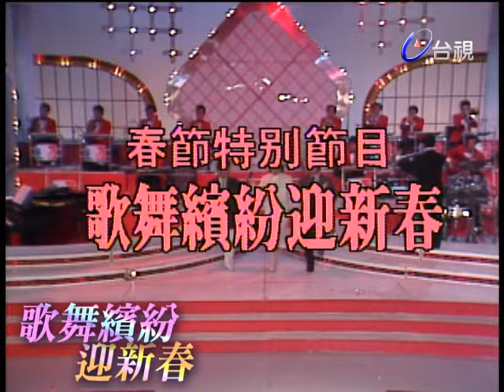【歌舞繽紛迎新春】(1987)完整版 李宗盛+黃韻玲+周華健+林慧萍+龍千玉+于台煙+錢盈潔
主持人：黃西田

主持人開場
來賓出場
新格之星(許淑絹.林瓊瓏.陸曉丹.蘇來.姚黛瑋)-祥獅獻瑞
新格之星-新年好.虹彩妹妺.神采飛揚
蔡幸娟-唐山過台灣
光美之星(蔡幸娟.邰肇玫.常讚.李明德.阿威)拜年
鄉城之星(李碧華.楊峻榮.龍飄飄.林良樂.錢幽蘭)拜年
鄉城之星-數來寶
可登之星(曹俊鴻.錢盈潔.梁弘志.劉燕蓉.蕭琦玲.曲祐良.張靜懿.鄭怡.陳復明)拜年
同心圓之星(大小百合.田希仁.王海玲)-《新西廂記》打鑼打鼓
同心圓之星拜年
王瑞瑜出場
王海玲-世事多變
大小百合-少年的我
田希仁.王瑞瑜 -放在我心上
來賓:上揚之星(陸勝華.高勝美.羅可珺.王默君.王雯萱)呂臻.龍千玉
來賓:麗歌之星(余帝.韓汝.池秋美.甘奇靈)柏翊梅.范姜群億
池秋美-愛過不如錯過
余帝-寄情
韓汝-請你面對我
柏翊梅-滑翔翼
范姜群憶-蒼白的記憶
來賓:滾石之星(李宗盛.黃韻玲.鄭華娟.王新蓮.周華健)
歌林之星(林慧萍.羅吉鎮.林宛臻.楊弦.慕潔溪.黃明珠)表演兔子舞
歌林之星拜年
歌林之星-短劇:新春大招考
葉蔻-一根蠟燭
蘇玉貝-沒有什麼不好
楊麗珍-想要忘了你
紀芳玲-徘徊陸橋上
主持人.歌星全體帶動唱(戴南祥老師)